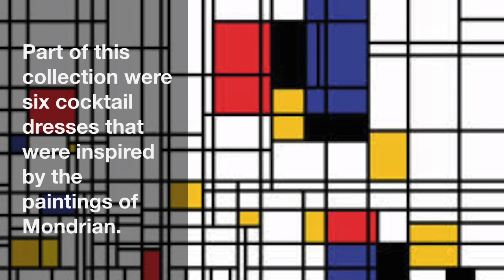The Mondrian Collection Yves Saint Laurent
The Mondrian Collection was designed by French fashion designer Yves Saint Laurent in 1965. This collection was a homage to the work of several modernistic artists. Part of this collection were six cocktail dresses that were inspired by the paintings of Mondrian. The collection is called The Mondrian Collection because these six dresses played a major role.